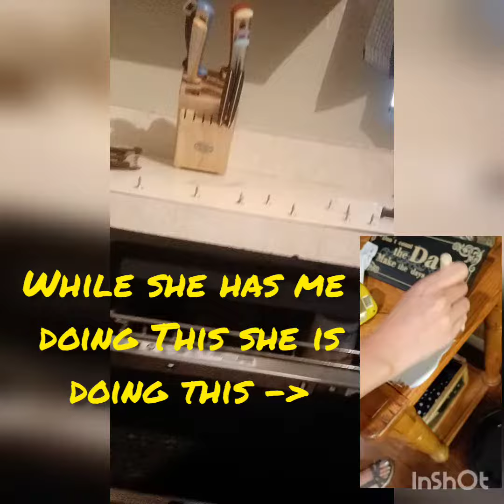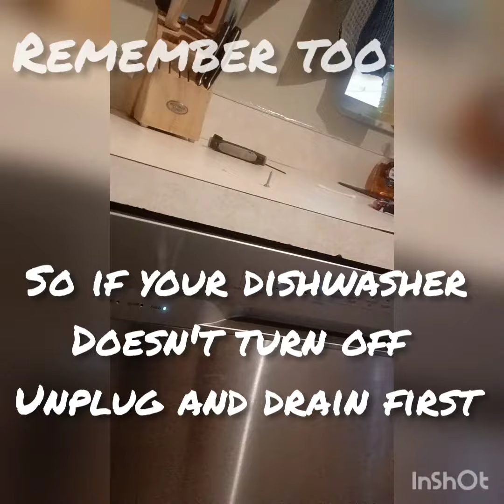22 of 365. if your dishwasher stays running drain it. Don't take apart.